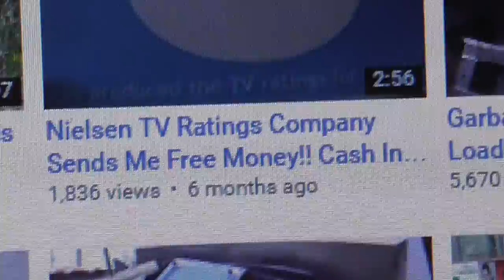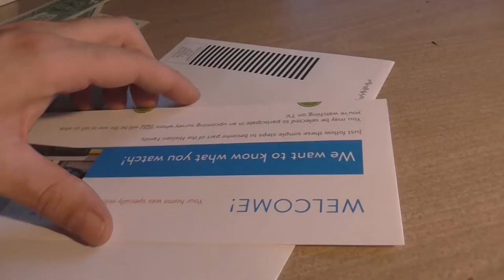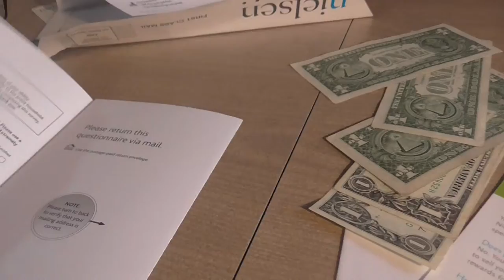Earning Money Doing A Quick Survey!! Thank You Nielsen Television Ratings Company!!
Getting more cash in the Mail from Nielsen TV Ratings Company!! Cash in The Mail!! Cable Television Ratings Company!!